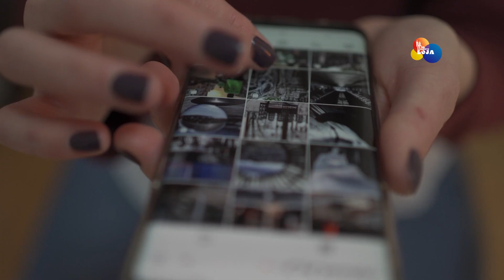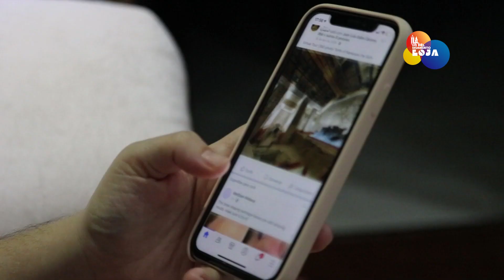Artista lojano desmiente un supuesto vínculo con la banda Los Lobos | LO DEL MOMENTO